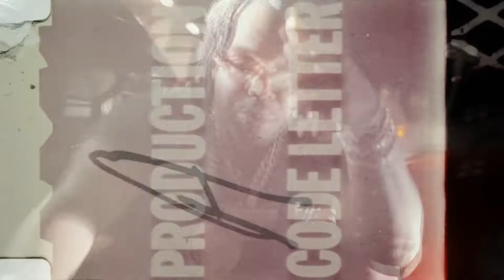[FREE] Est Gee Type Beat - "Take Whats Mine "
Beat Usage: Free beats (free downloads) may be used for any non-profitable, promotional, or personal use. Such uses include the distribution of free demos/promo cds, the showcasing of your recording online via internet streaming sites (YouTube, Facebook, etc) and live non-profit shows. For-profit use is strictly forbidden.

est gee type beat,free est gee type beat,est gee type beats,free est gee type beat 2022,est gee type beat 2022,uglyk,prod uglyk